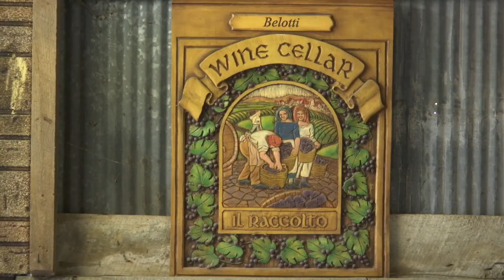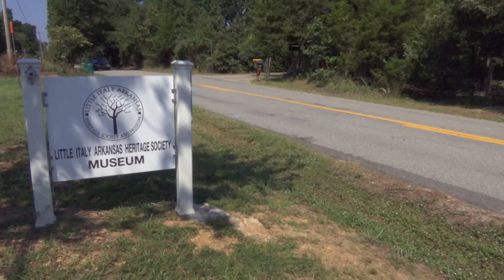AETN Exploring Arkansas Little Italy HD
Chuck Dovish of AETN's Exploring Arkansas visits Little Italy and talks with Joseph Wagner who continues the tradition of winemaking at the Belotti-Vaccari homestead vineyard as a hobby and to honor the original Italian settlers; Dovish also makes Museum visit.